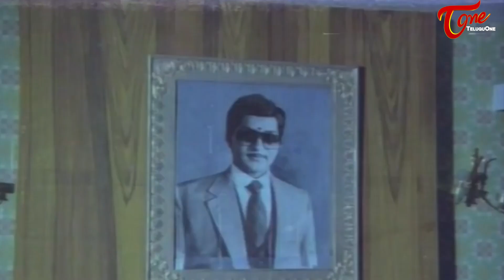Sobhan Babu Ultimate Movie Scene from Alludugaru Zindabad | TeluguOne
Watch Sobhan Babu and Sharada Heart Touching Scene from Alludugaru Zindabad. starring Sobhan Babu, Geetha, Jayalakshmi, Sharada, Kaikala Satyanarayana, Gummadi, Prabhakar Reddy among others... Director: Katta Subba Rao, produced by M.Syamala Reddy, Music Chakravarthy.